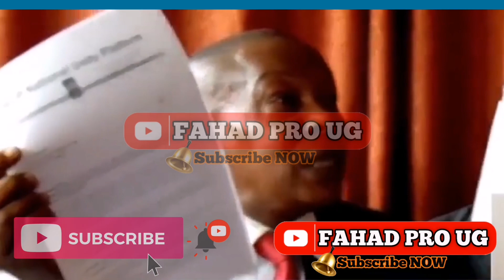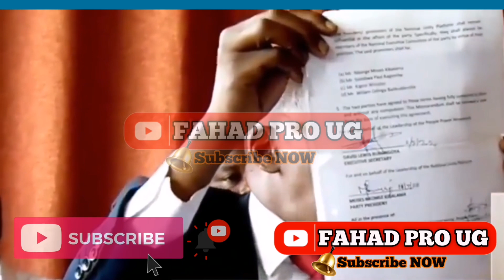kitaalo 😭😭 Omu afiiridewo! Embeera Ya Evelyn Lagu Etabuse